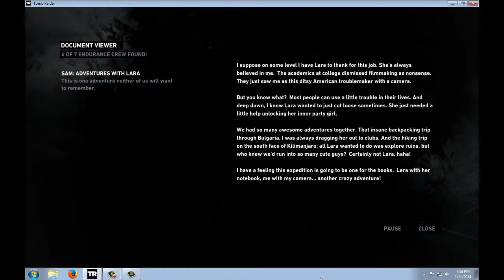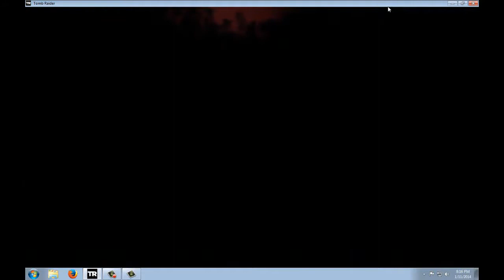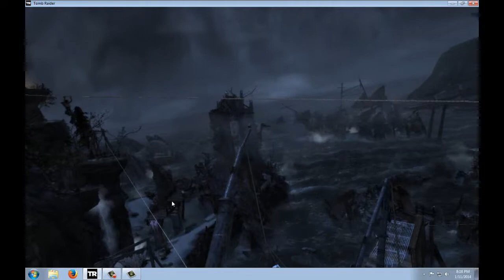TombRaider let's play part 10 temple of the hand maidens